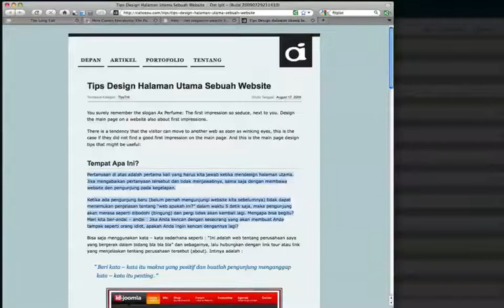Ubiquity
test demoing bug in ubiquity 0.5.4